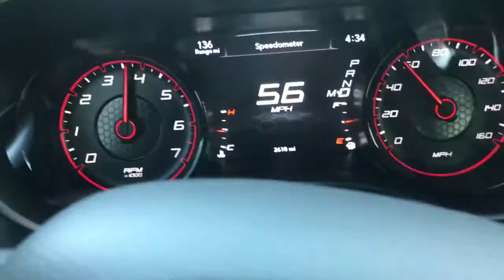2017 DODGE CHARGER R/T RIDE AROUND